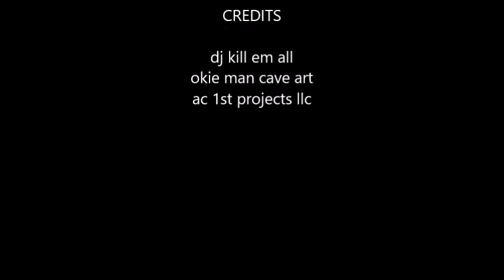Graphic Design 101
A few images from our graphic design artist team. Don't be the run of the mill. Come run with us to make a mill.